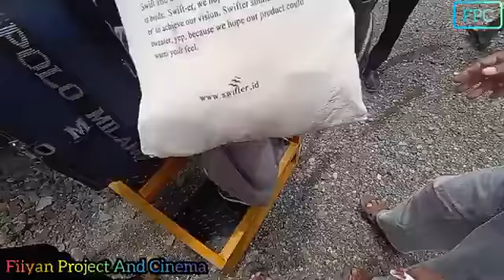Pulang Ke Semarang Naik Kereta Sambil Nikmatin Pemandangan!!